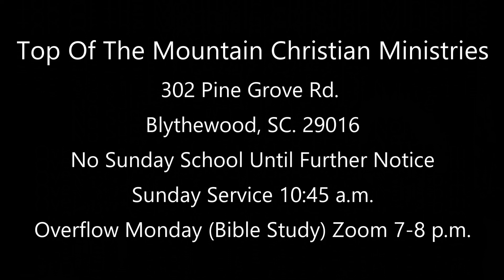The Struggle Within!